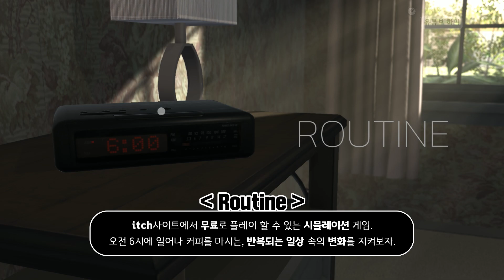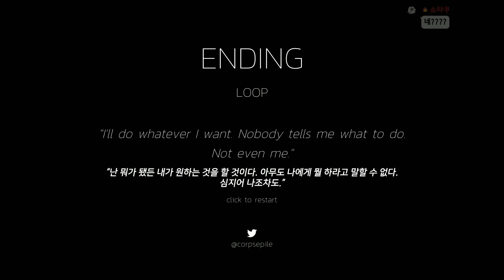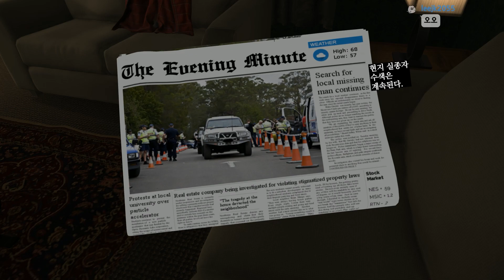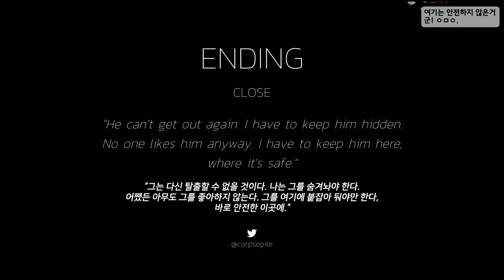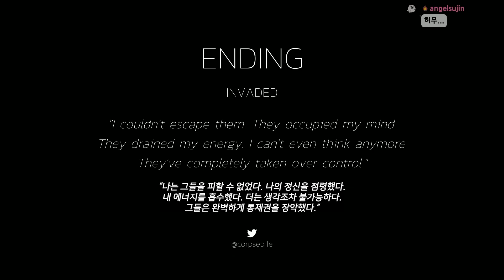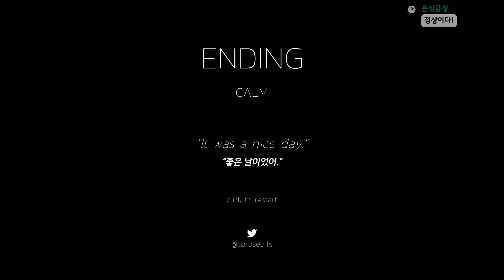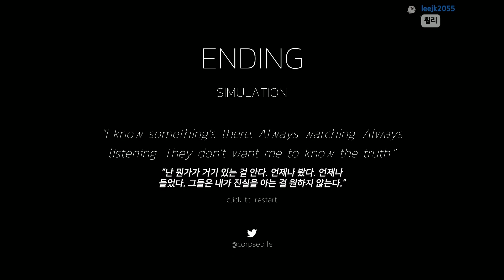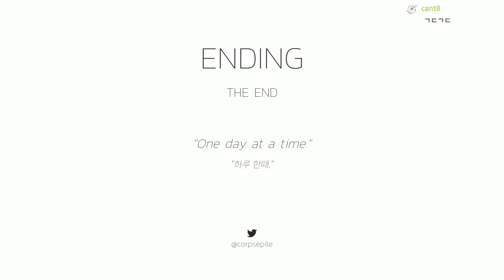어? 뭐야 왜 내 앞마당에 사람이 쓰러져있어?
생방 시간 : 이제 랜덤입니다 (__) 월요일 휴방

가격: 무료